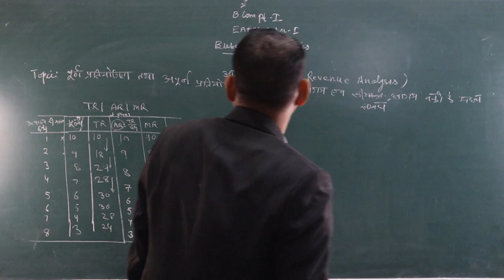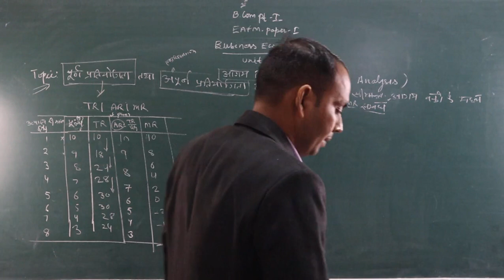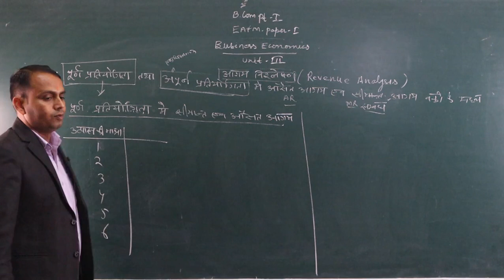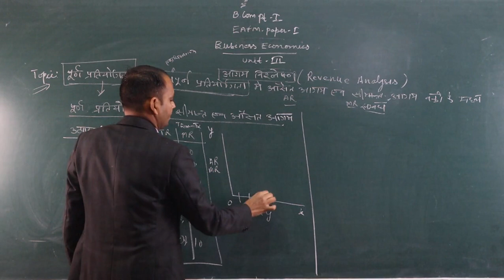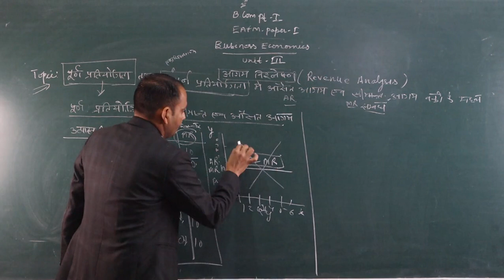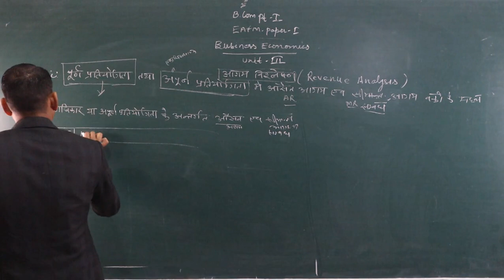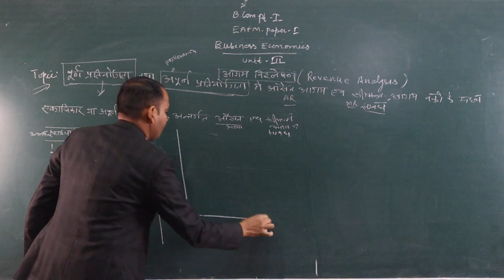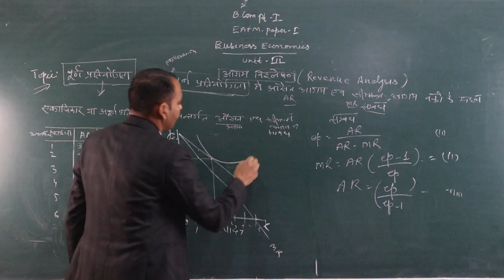The Relationship between AR and MR curves under perfect comp. and imperfect comp.(B.Com-1) BY-Shubh